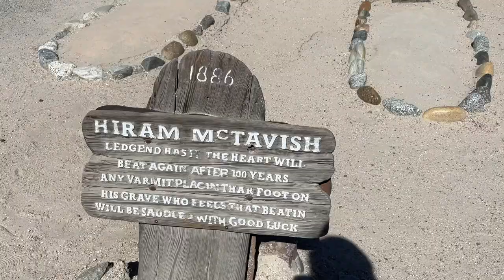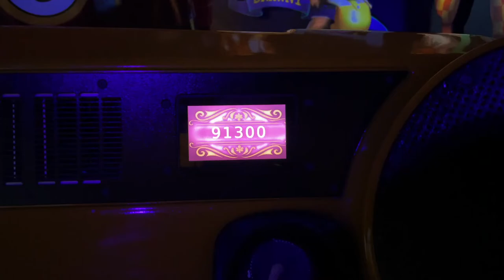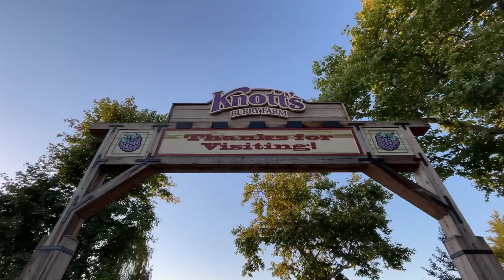Knott's Berry Farm June Vlog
Hi! As the end of the year of 2021 approaches, I am finally catching up..(not really) to where my vlogs are supposed to be. Here goes June of 2021!